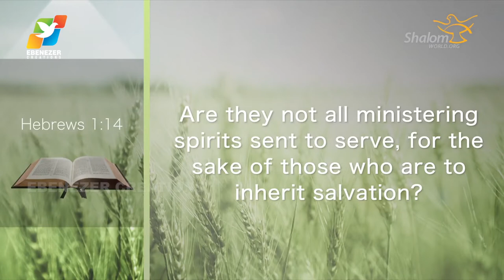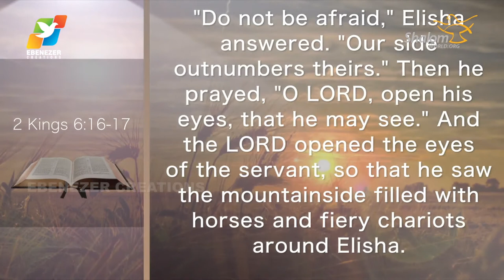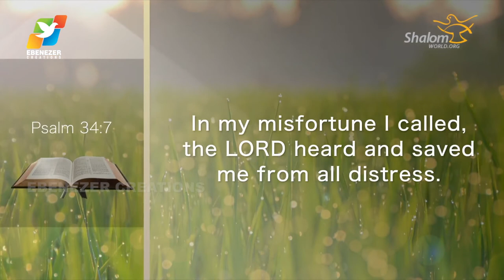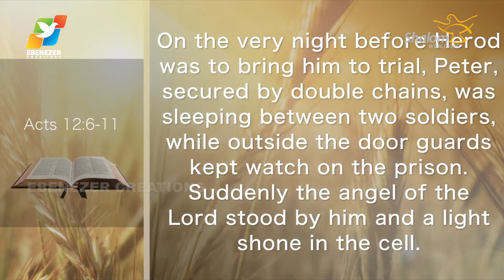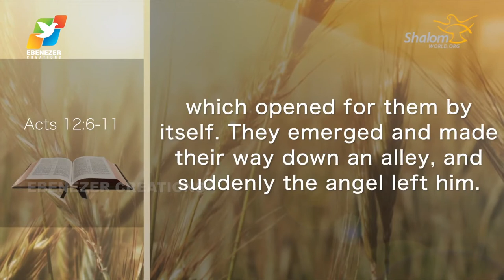Thunder of God | Fr. Xavier Khan Vattayil | Season 2 | Episode 48